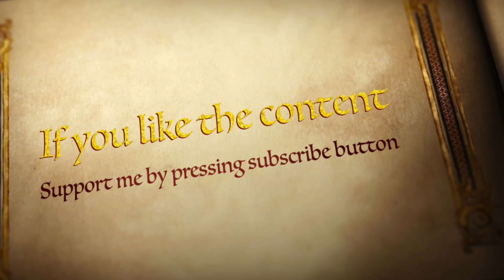Bore with kurta sets than try these elegant outfits | चलो कुछ नया try करे |TheHopeStory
❤️ Buying links of my recommended products 👇🏻

My height - 5 feet 1 inch ( 155 cms)
My size - M (in all the outfits)

❤️ Are you really serious to RISE your style & feel EMPOWERED ? For online 1 on 1 personalised session.